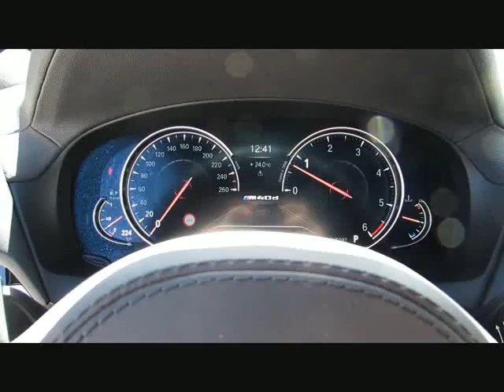BMW X4 M40d 21zAdapFahrw.AHK Dr+ParkAssist H von BAYERN-CAR-GERSTMAYR GmbH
BMW X4 M40d 21zAdapFahrw.AHK Dr+ParkAssist HK Neu87 von BAYERN-CAR-GERSTMAYR GmbH mit 17.500km weitere Informationen und Fahrzeuge